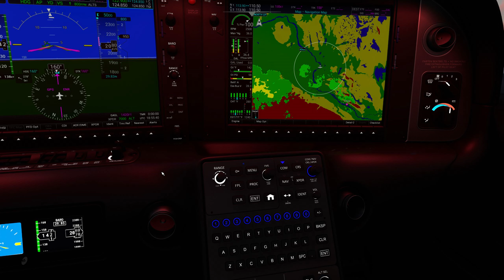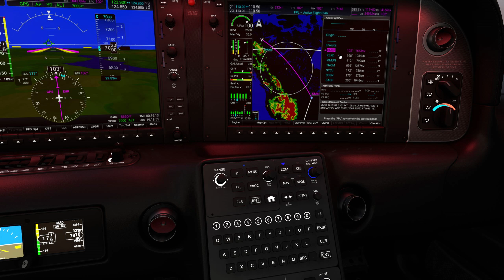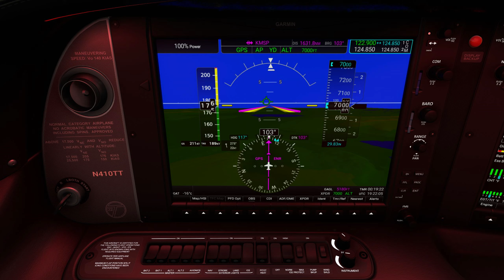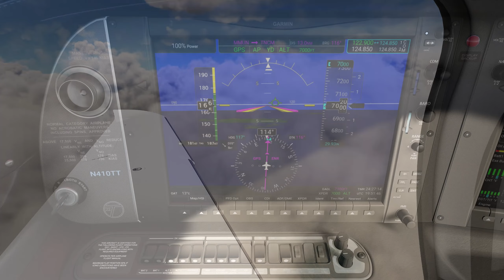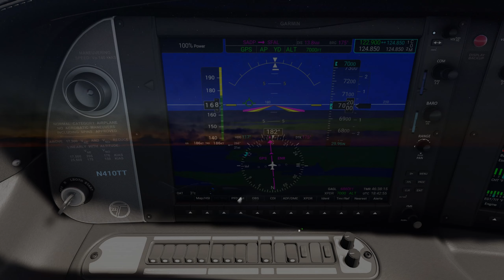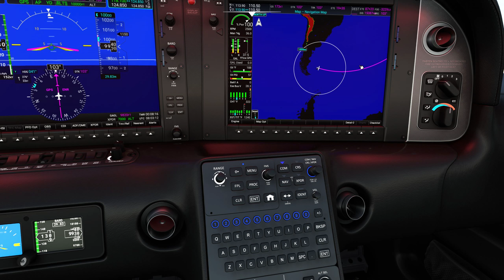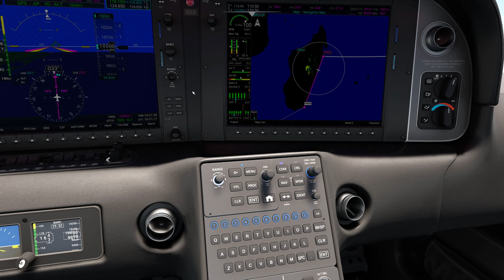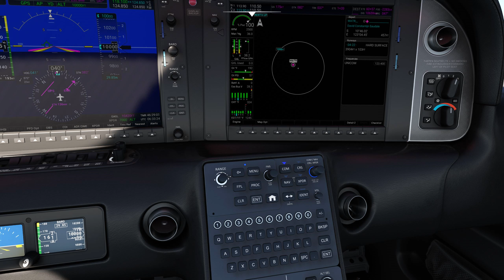Flying 1000 HOURS! [Part 6] Microsoft Flight Simulator!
Today, we fly our final 100 hours!

Airports: [CYGH] Ft Good Hope Airstrip, Fort Good Hope, NT, Canada, to somewhere near Australia!